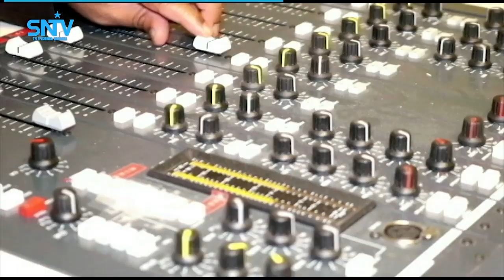Warbaahinta Soomaalida ee ka shaqeeysa gudaha dalka Norway ayaa qeyb weyn ka qaadaneysa.